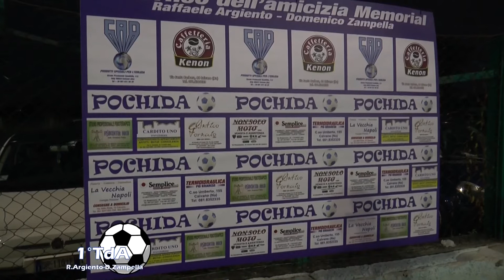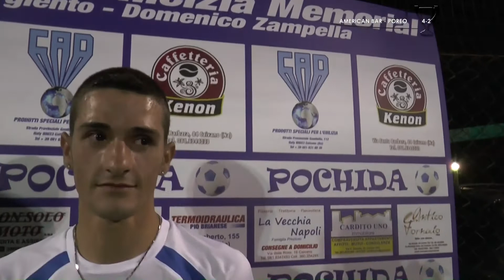PRIMO MEMORIAL "R.ARGIENTO-D.ZAMPELLA". AMERICAN BAR - POREO 4-2